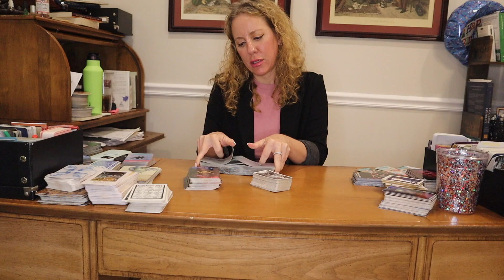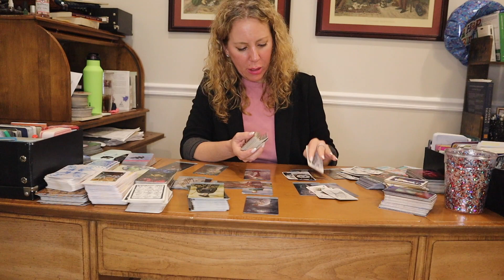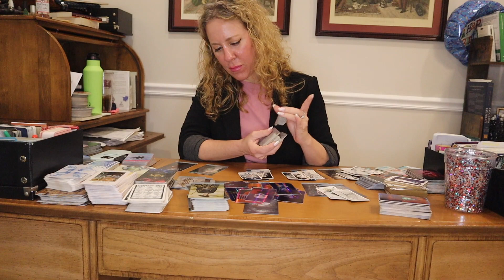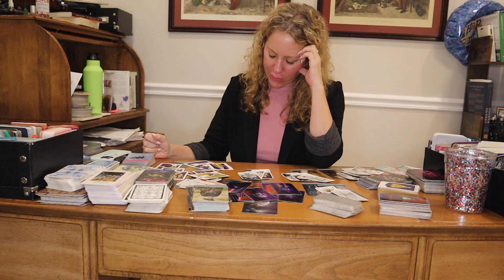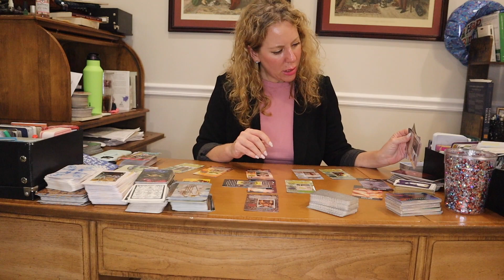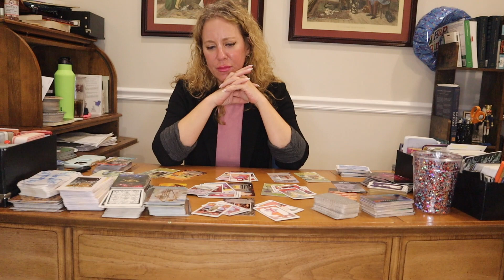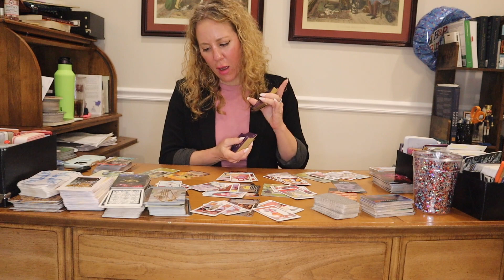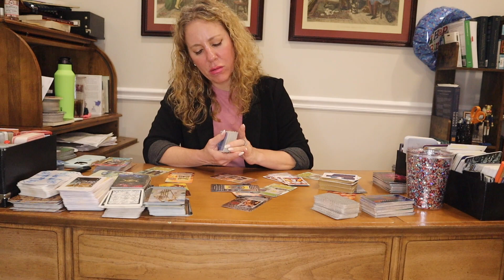AQUARIUS. SINGLE OR TROUBLED IN LOVE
THE PLAYLIST WITH ASTROLOGY/TAROT READINGS IN LOVE AND ALL AREAS FOR EACH SIGN FOR THE SUMMER FROM THE BENEVOLENT REBEL ARE